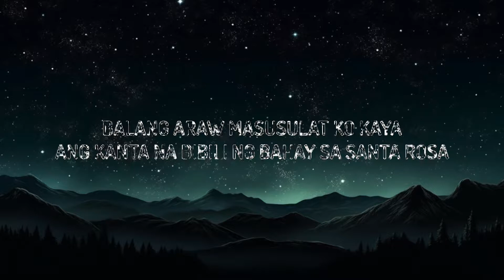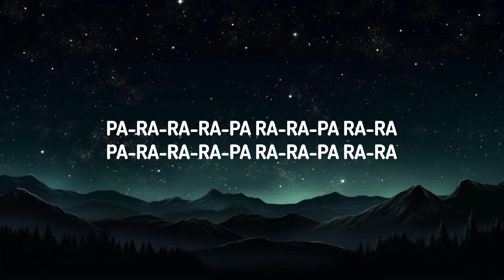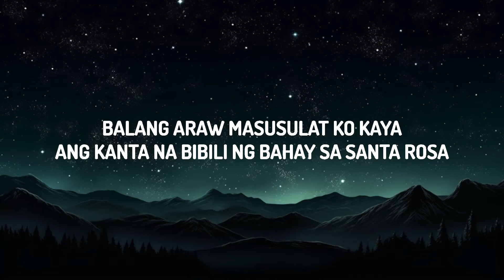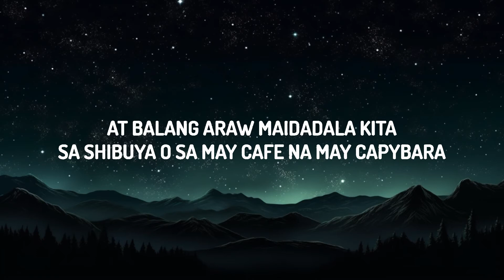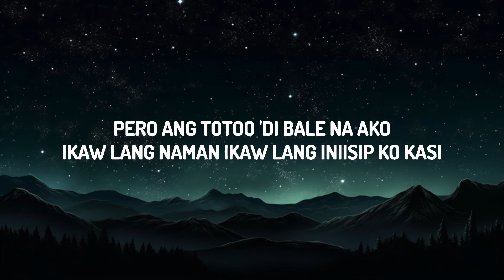TONEEJAY - 711 (Lyrics) LyricsDuaLipa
♫ TONEEJAY - 711

(Lyrics):
Balang araw masusulat ko kaya
Ang kanta na bibili ng bahay sa Santa Rosa
Maglalagay ako ng 7/11
Sa highway kahit ayaw kong maging kapitalista
At bibili ako ng kotse
Kasi sabi mo bawal ang mag-motor

[Pre-Chorus]
Pero ang totoo, 'di bale na ako
Ikaw lang naman, ikaw lang iniisip ko
Kasi

[Chorus]
Gusto kong ibigay
Ang buhay na gusto mo
At gusto kong ibigay
At gagawin ko'ng kahit ano, oh
Gusto kong ibigay

[Verse 2]
At balang araw maidadala kita
Sa Shibuya o sa may cafe na may capybara
At pwede tayong mag-retire
Sa Vancouver, sa may Canada

[Pre-Chorus]
Kasi

[Chorus]
Gusto kong ibigay

[Interlude]
Pa-ra-ra-ra-pa, ra-ra-pa, ra-ra
Pa-ra-ra-ra-pa, ra-ra-pa, ra-ra

[Chorus]
Gusto kong ibigay

[Outro]
Pa-ra-ra-ra-pa, ra-ra-pa, ra-ra